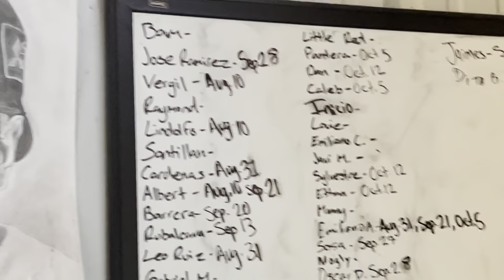Vergil ortiz fight week the quiet before the storm